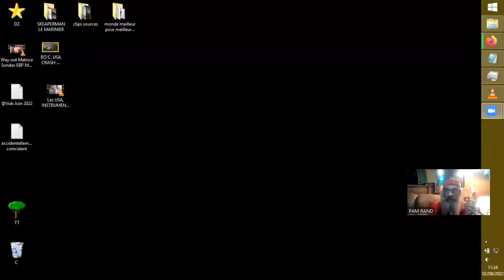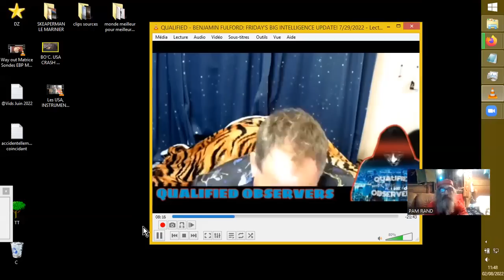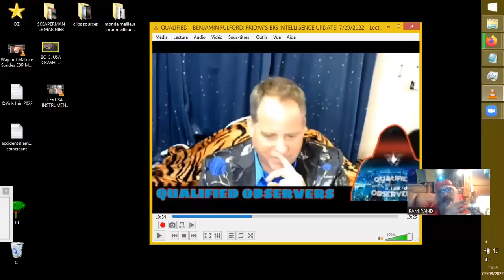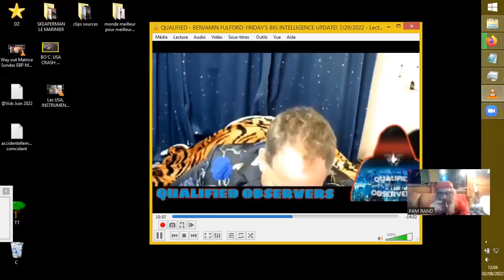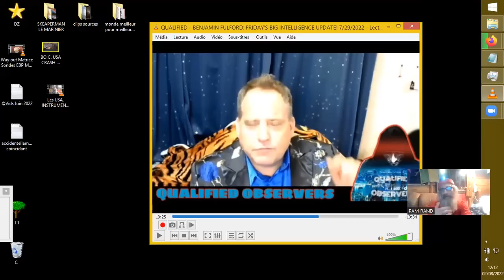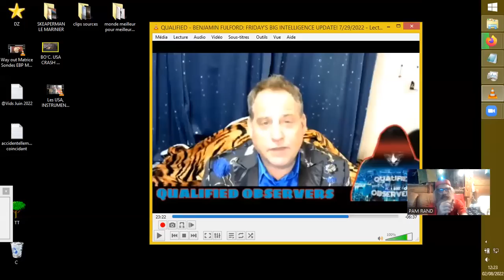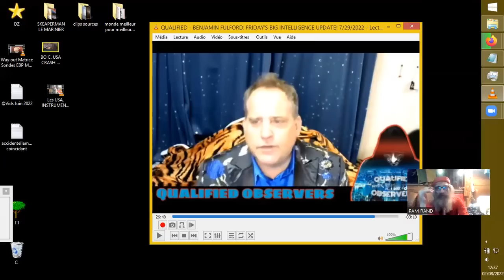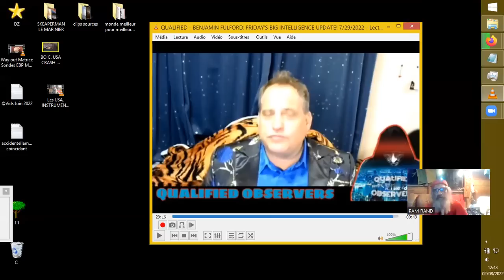ESO EXONEWS Ben Fulford 29072022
Source :
BENJAMIN FULFORD: FRIDAY’S BIG INTELLIGENCE UPDATE! 7/29/2022
update-7292022.html
LifeNews